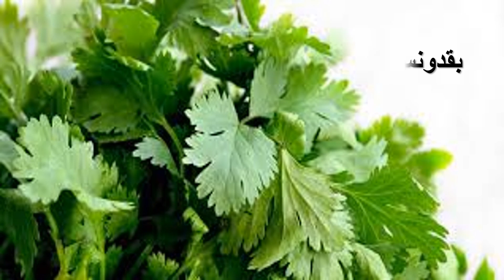Learn Arabic with ArabicEasyFor.All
■ Are you looking for an easy and fun way to learn Arabic? Look no further! In this YouTube video, I'm going to show you how you can use "HERBS" to learn Arabic quickly and efficiently. Discover how this unique technique can help you improve your reading, writing and speaking skills! See why so many people have been using this method for mastering the language in no time. Start your journey today and become a fluent Arabic speaker with ease!
■ Learn Arabic with ArabicEasyFor.All  : how to write and pronounce Arabic ? How to combine between letters; in order to make a one word, a one meaningful word to be used in a spoken daily life.
In these YouTube videos, you  will learn starting  from the alphabets up, is this enough; of course not, speaking and writing exercises are followed, SO take part in the exercises and enjoy  .
 ■ Arabic Courses are designed by ArabicEasyFor.All , a qualified Teacher Team whose background is rooted Arabic will teach you how to learn Arabic Language with these Courses and you will be able ( ان شاء الله ) to:

• Step-by-step be guided to understand written and spoken texts.
• Develop conversational ability as well as reading and writing skills
• Arabic-English Words spoken and written
• Fresh texts and dialogues containing real estate subjects.
• Arab folklore, customs, proverbs, and short essays on contemporary topics
• Grammatical terms also given in Arabic, enabling learners to attend Language
  Courses in Arabic Countries
• Provide a wide variety of exercises, drills, and quizzes to reinforce grammar points,
  vocabulary learning and communicative strategies
 • Includes, a key to the exercises
Ask questions and get answers directly from the teacher, how to learn arabic  in a very easy way all along with FUN; GO AHEAD, it is time

 Arabic Courses Content :
 ■ ArabicEasyFor.All  level one Courses has Eight Lessons designed to teach a range of letters; each lesson has four parts in which a great phase of importance is given to speaking and writing, reading and listening , enlightening  ان شاء الله both the heart and the mind of the learners. Thus, each letter is taught throughout the four following phases:
                       1. The Letter's Intonation and writing
                       2. The Letter's Position in the Word
                       3. The Letter's Single Sign
                       4. The Letter's Double Sign

HOW TO LEARN ARABIC accademically  , Team's task followed , is based on single and double signs